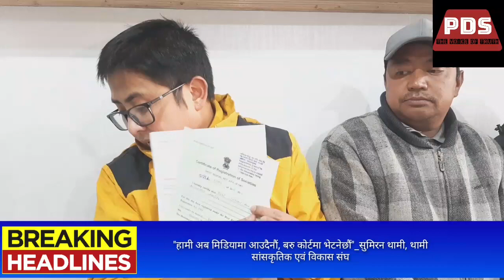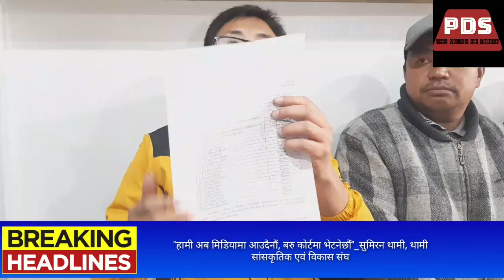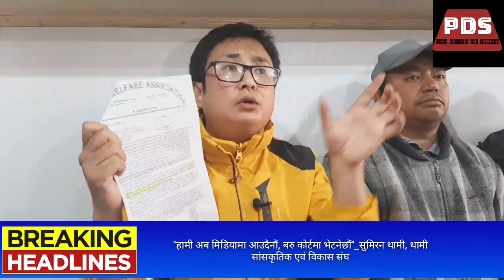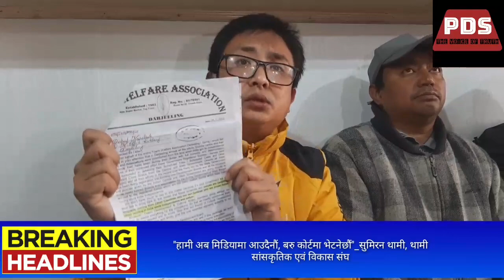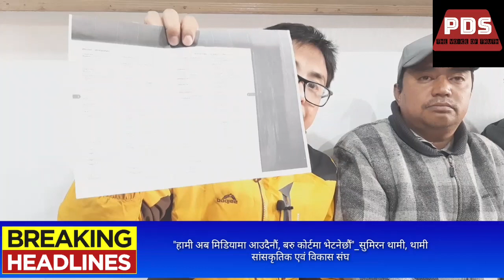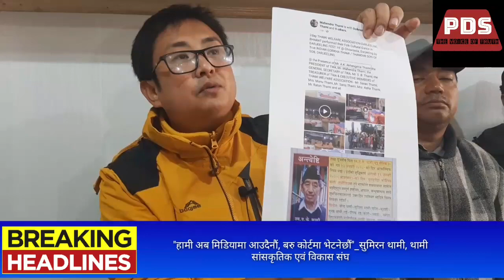"हामी अब मिडियामा आउदैनाैं, बरु कोर्टमा भेटनेछौं"_सुमिरन थामी, थामी सांसकृतिक एवं विकास संघ